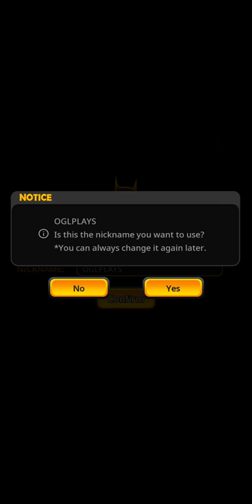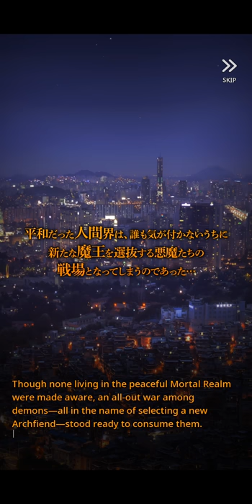Destiny Child (by LINE Games) Android/iOS English Gameplay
Destiny Child English by LINE Games. (Android/iOS)

Come and Meet your "Destiny Child"

★ Attractive Childs who protect only for you!
: Challenge to be the best Master with Childs!
: Charming Childs will be with you for the challenges!

★ The special stories to stimulate your emotions!
: Variety of Childs live in Live 2D, and fascinating stories about each Child ..
: Check the stories of Childs at the Destiny Child now!

★ Simple play but full of fun!
: Defeat the opponent to attack weakness, and use the most powerful Drive skill!
: Fill the skill gauges and attack!, Fever Time!
: Simple play with various strategies!

★ Variety of contents that can't be missed!
: Devil Rumble! Compete against other candidates!
: Underground! Challenge to your the limit!
: Event dungeon! Change themes every day!
: Explore! Adventure all around the world!

Enjoy the full voice of famous voice actors!